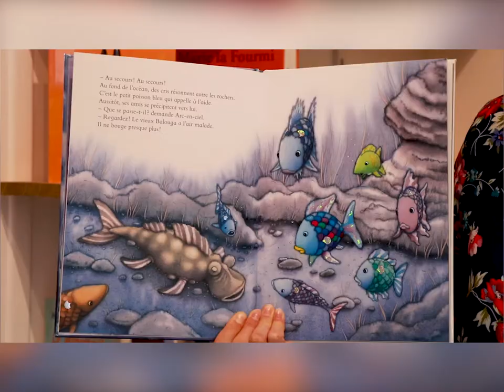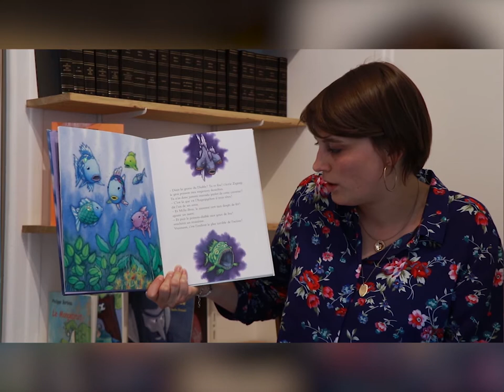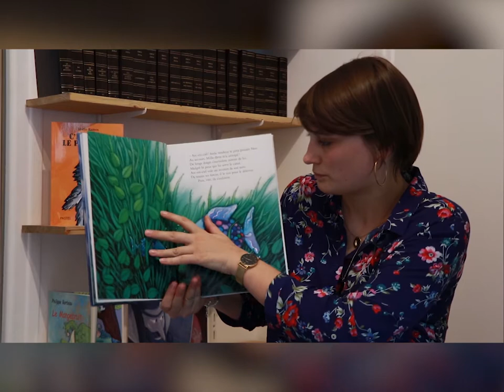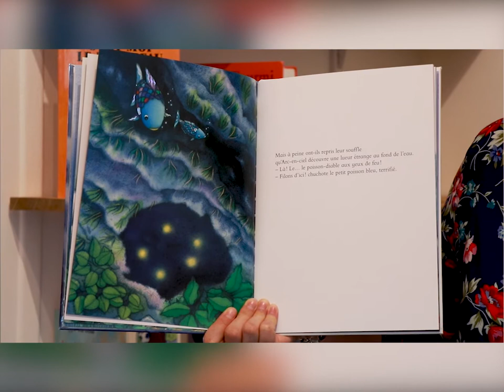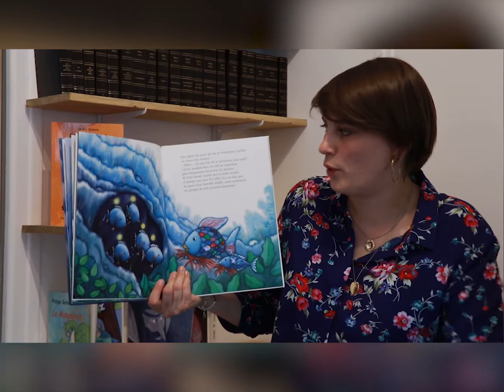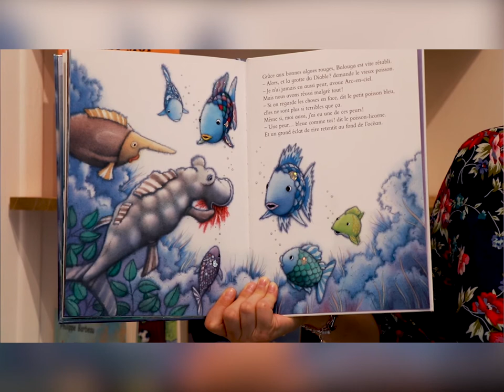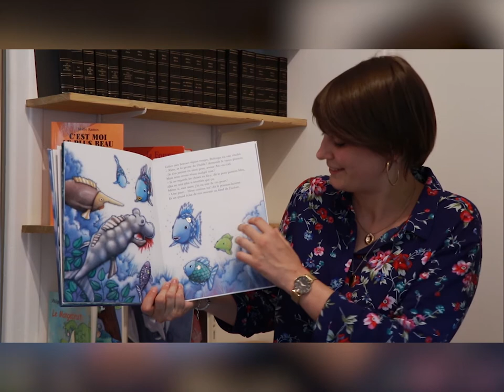Les lundis de la lecture #9 - Arc en ciel tremble de peur de Marcus PFISTER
Générateur de liens
Restez chez vous et l’Agora vient à vous !

C’est l’heure de notre rendez-vous lecture.
Aujourd’hui, nous allons vous conter l'histoire Arc en ciel tremble de peur de Marcus PFISTER.
Vous découvrirez comment Arc-en-Ciel a vaincu ses peurs pour pouvoir sauver le vieux Balouga...
Installez-vous confortablement avec vos enfants et laissez-vous porter par la lecture de ce roman.